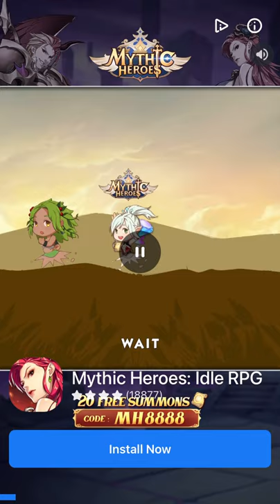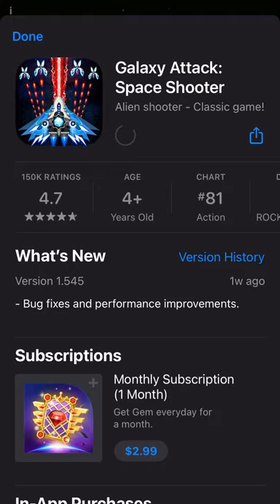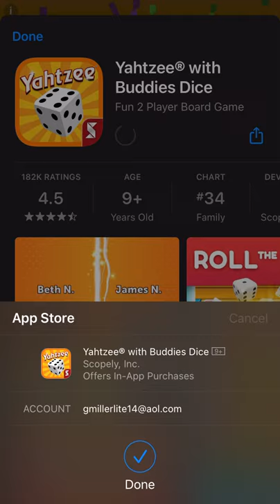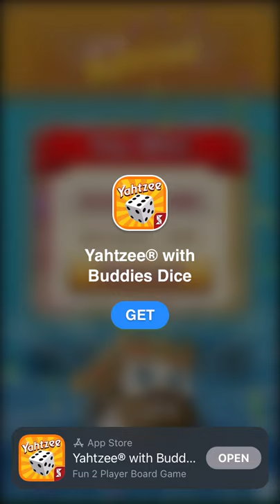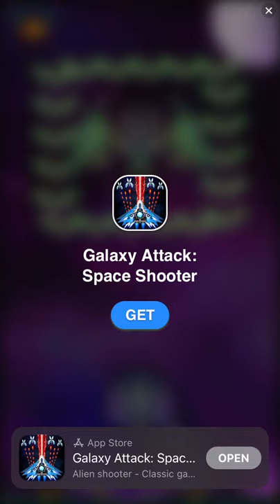Yao Qian Shu Bingo Big Fish Casino Slots Walkthrough Gameplay iOS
You must be 18+ to access this game. This game does not offer gambling or an opportunity to win real money or prizes. Practice or success at social gaming does not imply future success at gambling.
Looking for all the fun and thrills of over 100 exciting social casino-style games from the palm of your hand? Download Big Fish Casino♦️social casino app today and start playing your favorite virtual SLOTS 🎰 or social CASINO-style games.

***ALL new players receive a welcome offer of 100,000 FREE BONUS VIRTUAL CHIPS to play FREE virtual slots and table games like BLACKJACK, ROULETTE and Texas Holdem POKER ***

Choose from over 100 of the world’s FREE social casino-style slots and games:
🎰 Virtual Scatter Slots – enjoy Scatter Slots like Wrath of Kong, Big Fortune Valley, and Aloha Fortunes.
🎰 Enjoy the thrill of PROGRESSIVE slots like Kodiak Wilds, Raging Reels and Let's Party!
🎰 Virtual Jackpot Slots – Win big on titles like Raging Reels, Jackpot City, Thunder Surge, Fortune Freeway
🎰 Virtual Classic Slots – Play all your old favorites like Jackpot City, Mad Mouse, Mai Tai Millions
🎰 Social slots - Play and win together with your in-game friends in Banana Bonanza, Mayan Millions, and Serengeti Splendor
♦️ Table games – Play your favorite virtual table games including Texas Holdem POKER, BLACKJACK and ROULETTE

Why Big Fish?
🎰 We’ve got the WIDEST VARIETY of free -social casino-style games available – including virtual PROGRESSIVE, SCATTER and JACKPOT slot games!
🎰 All of our FREE virtual Slots have stunning graphics, providing you with a social casino style s game experience that you can enjoy from any device
🎰 Two NEW virtual slot machine games added every month
♣️ Join a club to complete DAILY CHALLENGES. Send gifts, EARN REWARDS, compete in club tournaments and chat with friends
🎰 Tournaments – Play daily FREE and HIGH ROLLER tournaments that offer virtual chip rewards to the top players
🎰 Daily Spin – Spin the wheel every day to receive FREE VIRTUAL CHIPS
🎰 Bonus Games! Each virtual slot-style game comes with a BONUS GAME FEATURE – like Ultra coins, FREE SPINS, Hold and Spin and more

♥️ Love casino gaming? Play all of your favorite virtual Slot & social casino-style Games for FREE!

At Big Fish Casino, we’re all about SOCIAL play!
🎰 Join daily tournaments 🥇 to play against friends or compete with new rivals.
🎰 Create a private virtual slot table 🎰 to chat with your pals or join a public slots tourney to make some new friends.
🎰 Join a club to WIN MORE VIRTUAL CHIPS! Join an existing club or form your own to WIN BIG on your favorite♥️ virtual slot-style games.
🎰 Climb the leader boards playing DAILY EVENTS and WIN MORE VIRTUAL CHIPS!

Here are a few more reasons to become a BIG FISH!
🎰 Strut your stuff with VIRTUAL GIFTS 🎁, POWER-UPS, and custom AVATARS!
🎰 Win virtual Jackpots! Win one of 35,000 jackpot prizes EVERY DAY!
🎰 Go VIP! Gain access to premium slots 🎰 and tournaments with VIP status. Let everyone know about your status with your very own exclusive VIP profile badge.
🎰 Uncover TREASURES! Play all your favorite virtual slots to discover new and exciting ways to win treasures 💎 you can keep.

If you love virtual slots 🎰 and casino games, we’ve got you staked.

Questions? Suggestions?

Reviews

Erin Sowards

Straight up THEFT! 800M, 80k gold and 60k tickets cashed in. poof gone in STRAIGHT zeros! And go figure ANOTHER update 😂 oh wait make that TWO in one day so far!!! DO NOT EVER spend real $$$! EVER!!! Monthly and weekly bonuses are an even bigger joke! They banned my fb chat 😂😂😂 Don't even bother with email because they are too lazy to do their jobs!! 🤬 Tier 14 here and they take my chips in a flash!! PATHETIC!

penny

Game was fun but however I'm currently still getting booted out of the game also since the server was upgraded the whole app wont stay open and neither will the slots I've contacted customer service several times please fix this issue
Big Fish GamesMarch 1, 2021
So sorry to hear this Penny! Our Customer Support Team would be more than happy to assist, they can be reached